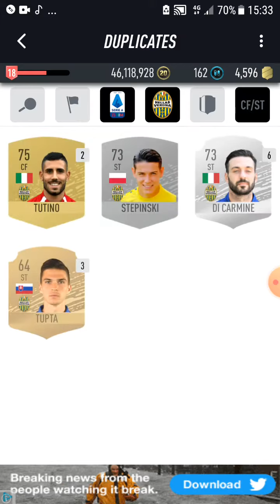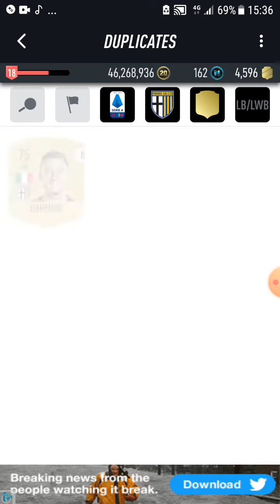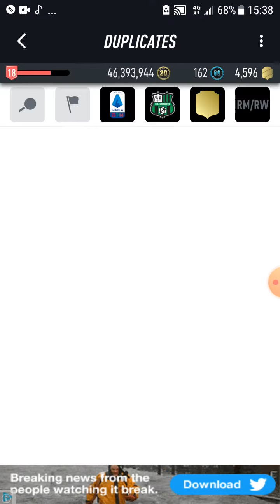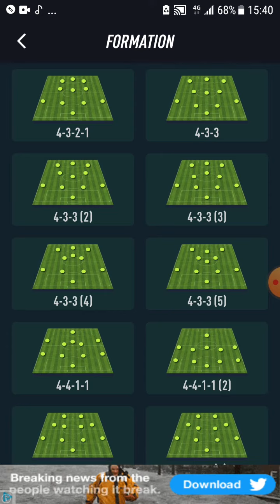Completing Seri a tim sbc